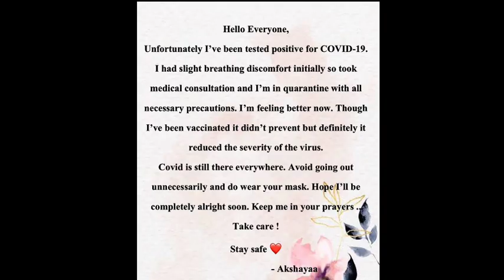ரோஜா சீரியல் நடிகை நோய் தொற்று உறுதி | Roja serial today | sun tv serial | Arjun | mr partha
ரோஜா சீரியல் நடிகை நோய் தொற்று | Roja serial today | sun tv serial | Arjun | Roja | mr partha